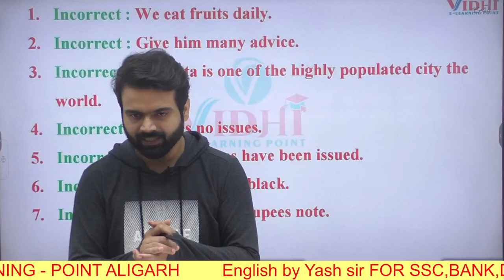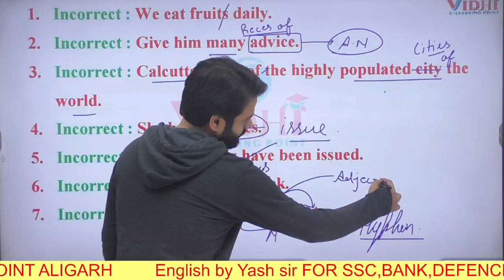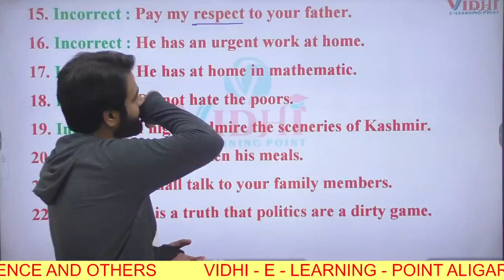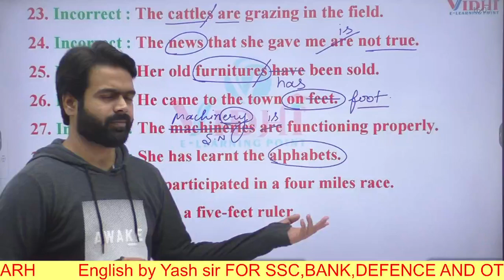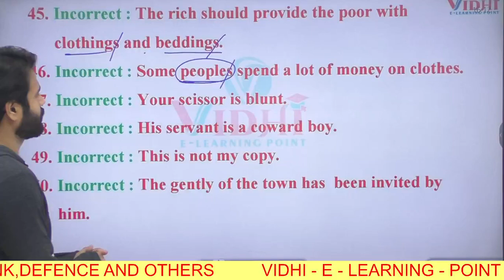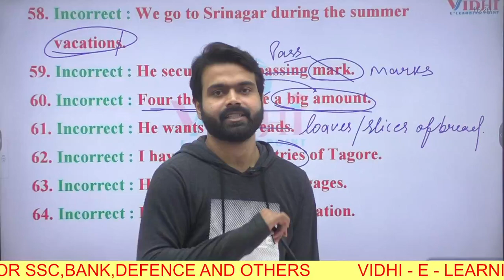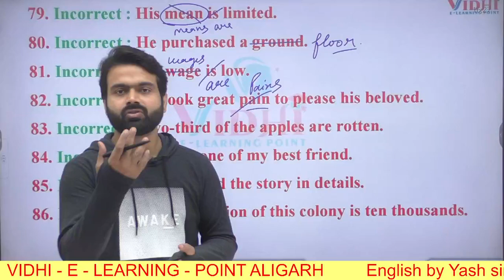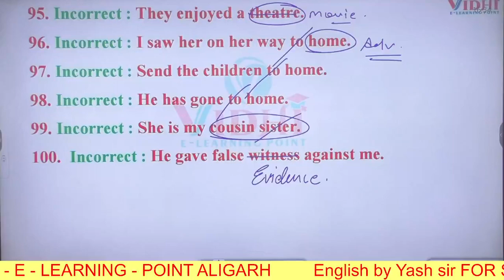Noun Class(9)By Yash Sharma Special For -SSC All Exams | Defense exams | Teaching Exams and others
| UP-SI | SSC-GD, CGL | RRB,NTPC GROUP-D |
UP-SI | SSC-GD, CGL | RRB,NTPC GROUP-D | PET | CET & OTHER EXAMS

We are very proud of you and our team to help one another.

 You will get update about new vacancies, Admit card, Exam notice and result.
 Our channel is best for such exam.

SSC- CGL|CHSL|MTS|JE|GD
RAILWAY – NTPC, RRB-GROUP-D

• POLICE – ALL State exams.
• UPP, MPP, DP, C.P, H.P. R.D Bihar
• Sub-Inspector and constable.

 Math’s by Lokesh Sir
 History by Manish Sir
 Hindi by Harpal Sir
 Science By Ram Sir
 Math’s by Naveen Sir
 Math’s by Asit Sir
 Reasoning By Sushant Sir
 Reasoning by Sandeep Sir

                         list=PLgmyA5YA2Qw1HBtn06nplBhnGe4syShpw

UP-SI | SSC-GD, CGL
RRB,NTPC GROUP-D
PET | CET & OTHER EXAMS
Lokesh SIR
LOKESH SIR
Time & Work By Naveen Sir | UP-SI | SSC-GD, CGL | RRB,NTPC GROUP-D | PET | CET & OTHER EXAMS VIDHI NAVEEN SIR KAUTILYA LSL LOKESH SIR # Maths ko FACTORS/DIVISORS strong. maths ko strong kaise kare. maths ko strong kaise banaye . apne maths ko strong kaise kare. maths ko kaise improve kare. maths ko kaise improve by naveen sir maths ko kese improve kare by lsl maths ko kaise improve kare by lokesh sir. how to improve skills. how to improve maths problme solving skills. lokesh sir maths classes. lsl sir maths classes. maths ko kese pade maths ko easy kese banaye. mthes ko intersting kaise banaye.mathes ko ashan kaise banaye. maths ko kaise samjhe. maths ko samjhne ka ashan tarika.mathskofastkaisekare.mathskisabseachhi class.mathskitrick.

Our Vision.
                  Our Vision is to provide Best Quality in E-learnig For SSC- exams. Banking Exams. Railway exams and other one day exams .
 This plateform is very useful for those who can not afford fee , rent, freight and other expenses .
Come soon and  join us  on you tube
                                                                   THANK U @TEAM VIDHI E-LP

uppliceconstablepreparationbyvidhi-e-learingponit
vidhi-e-learing-pont
uppliceconstablepreparationclassbyvidhi-e-learing-pont